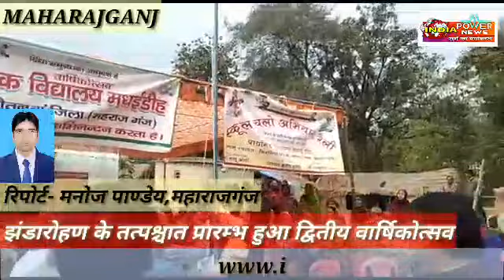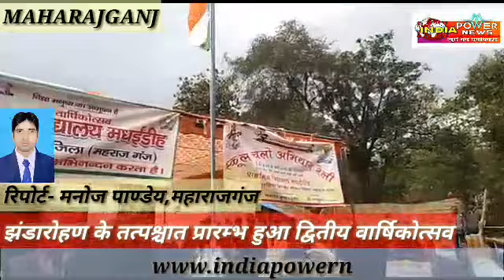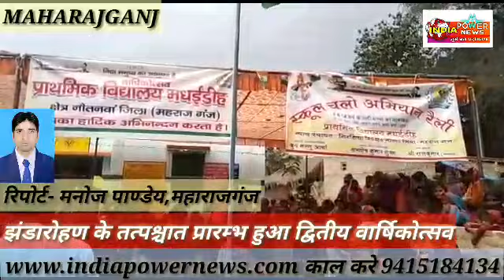Maharajganj:झण्डारोहण के साथ हुआ द्वितीय वार्षिकोत्सव प्रारम्भ,विद्यालय के छात्रों ने दिखाई प्रतिभा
झण्डारोहण के साथ हुआ प्रारम्भ, विद्यालय के छात्रों ने दिखाई प्रतिभा।

महराजगंज, नौतनवां क्षेत्र के प्राथमिक विद्यालय मधईडीह में बुधवार को दूसरा वार्षिकोत्सव कार्यक्रम का आयोजन किया गया। इस कार्यक्रम में स्कूल के छात्र-छात्राओं ने बढ़-चढ़कर भागीदारी की। वार्षिकोत्सव में सांस्कृतिक कार्यक्रमों से छात्र-छात्राओं ने समा बांध दिया। कार्यक्रम की शुरुआत वशिष्ठ अतिथि बीडीओ अजय यादव ने झण्डारोहण करके की।
बाद में विद्यालय के बच्चों ने परेड कर के सुंदर प्रस्तुति से सबका मन मोह लिया।

इस अवसर पर विद्यार्थियों को सर्वांगम सुन्दरम् व्यायाम, सूर्य नमस्कार, भूमि नमस्कार, कराटे, डम्बल, लेजियम, सैन्य शिक्षा, योग, आसन, प्राणायाम आदि का प्रशिक्षण योग एवं व्यायाम प्रशिक्षकों द्वारा दिया गया।

कार्यक्रम के समापन पर साल भर हुईं शैक्षणिक व खेलकूद और व्यायाम गतिविधियों में बेहतरीन प्रदर्शन करने वाले छात्रों को सम्मानित करने के बाद किया गया। इस कार्यक्रम में विशिष्ट अतिथि के तौर पर जिलाध्यक्ष केशवमणि त्रिपाठी, बीईओ तारकेश्वर पाण्डे, ब्लाक अध्यक्ष राघवेंद्र पाण्डे, मनौवर अली अंसारी के साथ-साथ कार्यक्रम में मंत्री हरिश्चन्द्र चौधरी, दिनेश त्रिपाठी, चन्द्रभान प्रसाद, मारकण्डेय त्रिपाठी, कमलानन शुक्ला, पवन शुक्ला, आशुतोष पाण्डेय, बलवन्त सिंह, सुनील चन्द्र, राकेश वशिष्ठ, निरूपमा चौधरी, संयुक्ता सिंह, राजकुमार ग्राम प्रधान सहित तमाम ग्राम वासी कार्यक्रम में शामिल रहे।